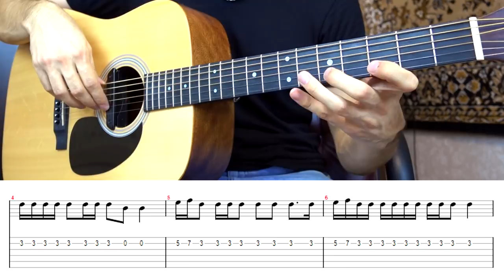Как играть: МАКС КОРЖ - МАЛОЛЕТКА НА ГИТАРЕ (аккорды, бой, уроки гитары)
Как играть: МАКС КОРЖ - МАЛОЛЕТКА НА ГИТАРЕ (аккорды, бой, уроки гитары) by Arslan (Раиль Арсланов)
Уроки игры на гитаре by Хижина Музыканта

0:00 - Приветствие
0:30 - Мой кавер "Макс Корж - Малолетка"
01:09 - Аккорды песни "Малолетка"
01:42 - 1 куплет: перебор
03:18 - Как петь куплет, табы
04:36 - Припев: бой на гитаре
05:17 - Как петь припев?
06:36 - 2 куплет: бой восьмерка с palm mute
09:50 - Концовка